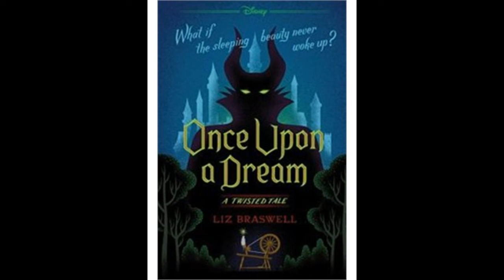Once Upon a Dream Chapter 6 - The Ball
I like these moments where characters freak out, they are fun to record. Also the balls are cool.